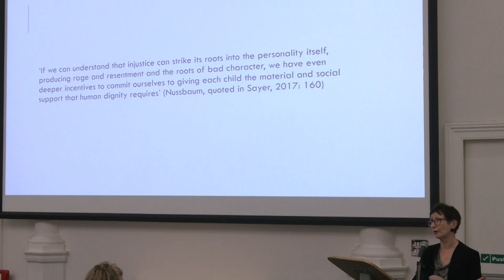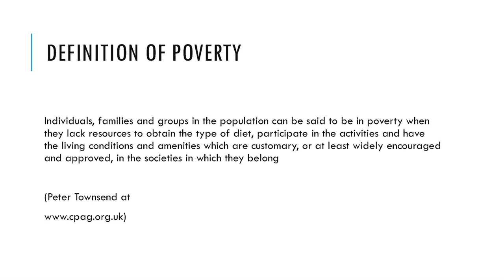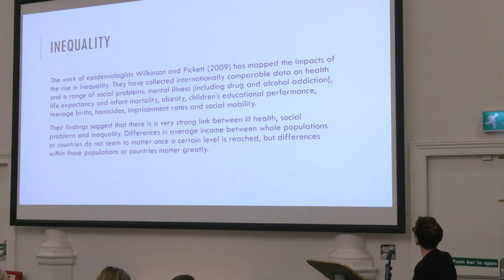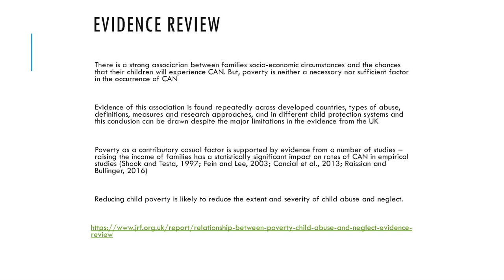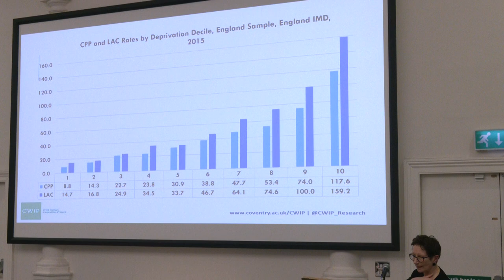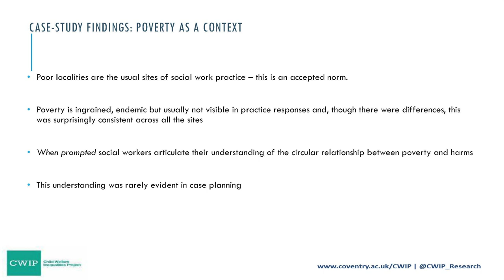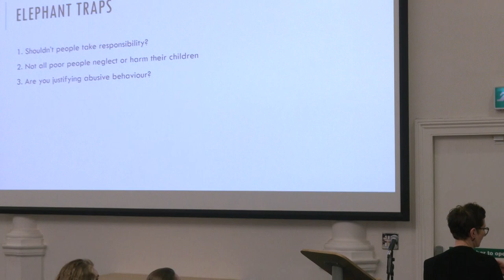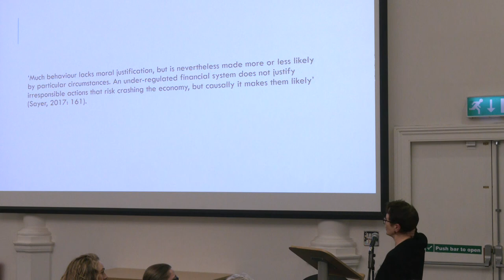Poverty, child abuse and neglect: Interrogating a 'neglected' relationship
Brid Featherstone, Professor of Social Work at the University of Huddersfield delivered a presentation to Leeds practitioners on the topic of Poverty, child abuse and neglect: Interrogating a 'neglected' relationship.

Brid has extensive experience of researching the issues experienced by families who become involved with child protection services. She is a member of the Child Welfare Inequalities Project and has been involved in researching the relationship between poverty and a child's chances of being removed from their family or becoming subject to child protection procedures.

The presentation focused on the research literature and the findings of the Child Welfare Inequalities Project, to look at how poverty impacts upon neglect and identifies the barriers to practitioners practising in a 'poverty aware' manner. It explored how more 'poverty aware' policies and practices might be developed.

The presentation from the event can be downloaded from the LSCP